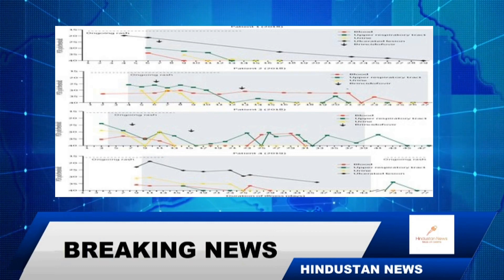Monkeypox not just sexually transmitted 30 kids tests positive in US Monkeypox not just sexually tra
LATEST NEWS, WORLD NEWS, INDIAN NEWS.
Hindustan News is India`s most trusted Hindi News Channel with 24 hour coverage. Hindustan News covers Breaking news, Latest News from India and World.
MADE IN INDIA WITH LOVE.